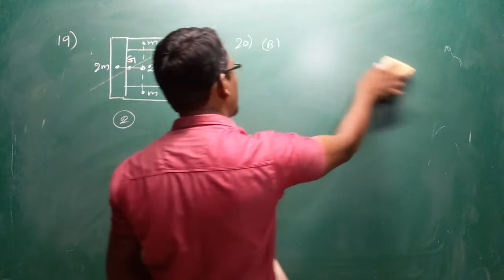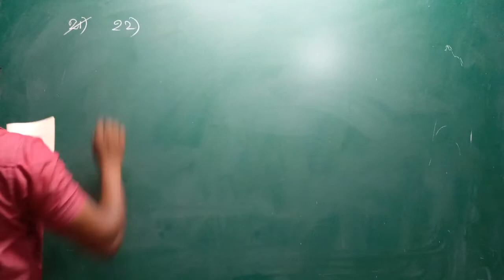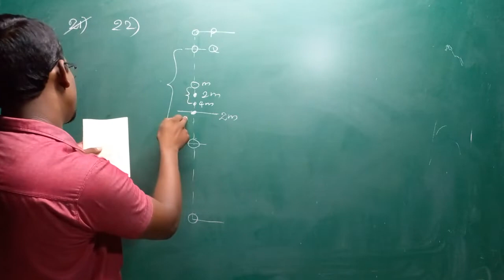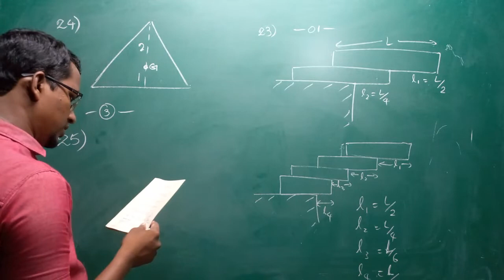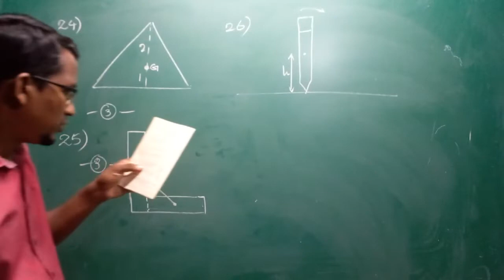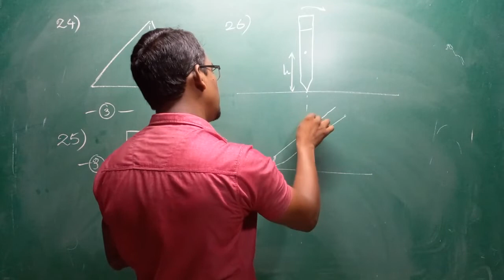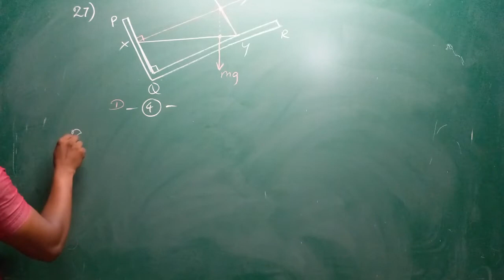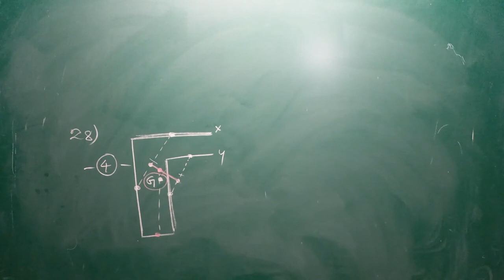Physics pesuru wiwarana - guruthwa kendraya (Q No 21-28)